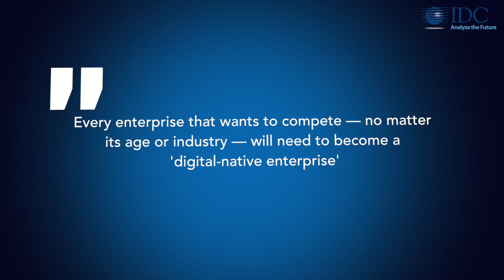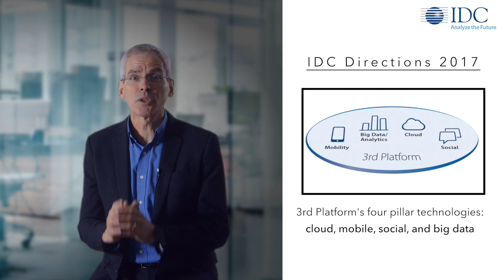IDC Directions 2017 Preview - Digital Transformation with Frank Gens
IDC Directions 2017 – Tech Industry Redefined: The Rise of the DX Economy
Feb 28 in Santa Clara/CA ~AND~ Mar 8 in Boston/MA

Connect with IDC’s top analysts at the industry’s premier event!
Join IDC analysts at Directions 2017, as they further explore the
biggest story of our time: the continuing emergence and evolution of the 3rd Platform/digital transformation (DX) marketplace.